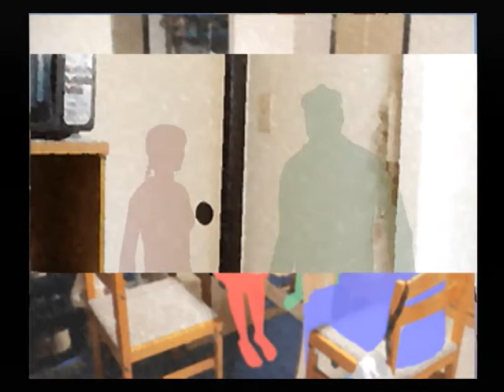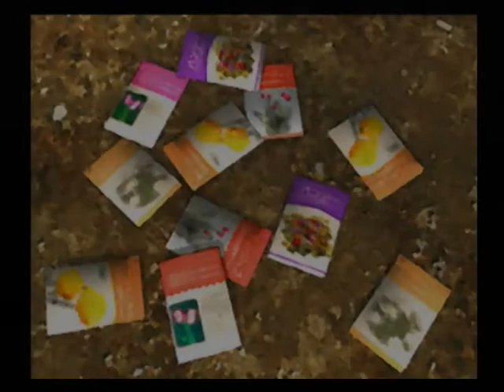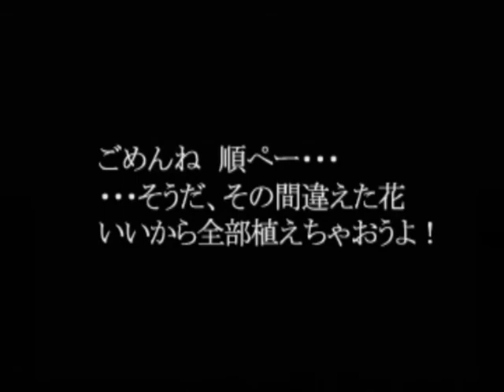【PS2】黄泉がえり 初見プレイ Part４９ ～何気なく周囲を見回した俺はあることに気づいた 【スタートオンゲームズ2】【スタゲー2】【JAPAGE】